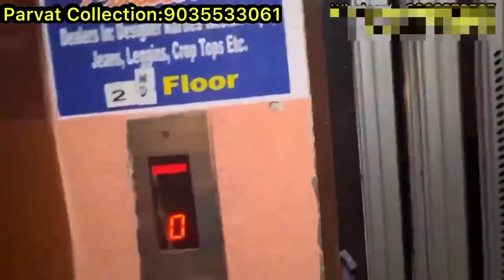chickpet Bangalore wholesale & retail Western wear||Single piece courier available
Shop Address👇👇👇
Parvat Collection
No 101,Canara Bank Building,
Avenue plaza, Avenue Road
Bangalore 560002